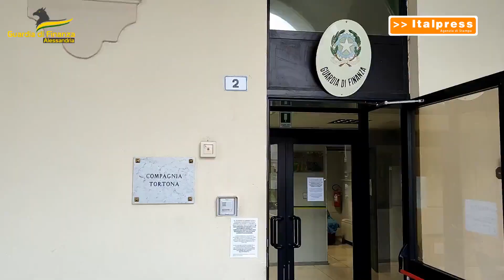Ingente sequestro a Tortona di pellet privo della tracciabilità